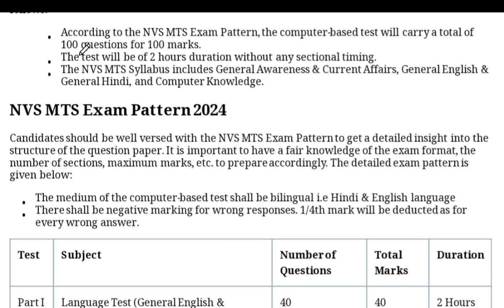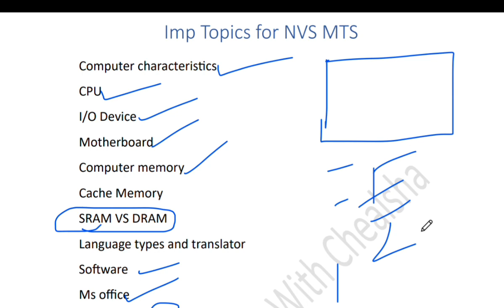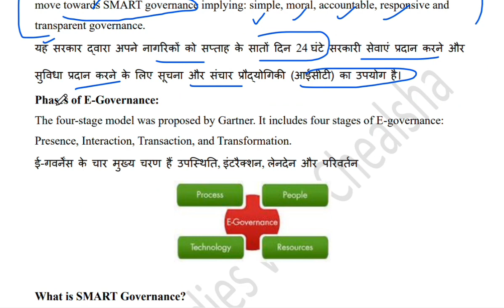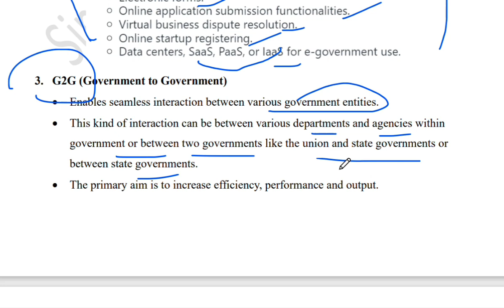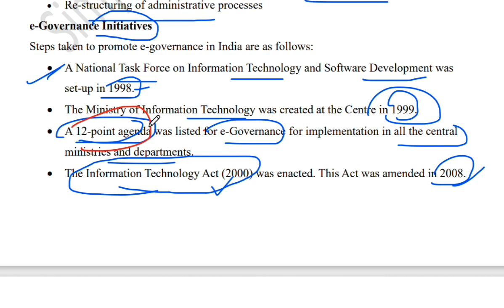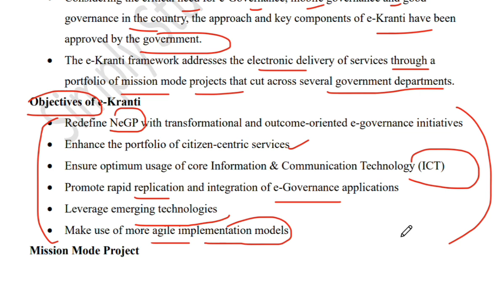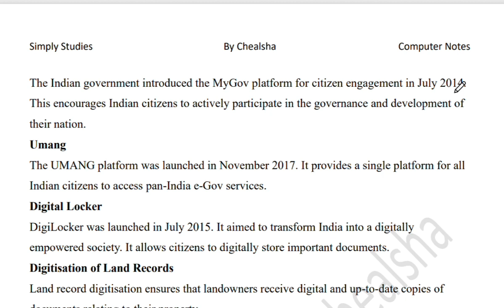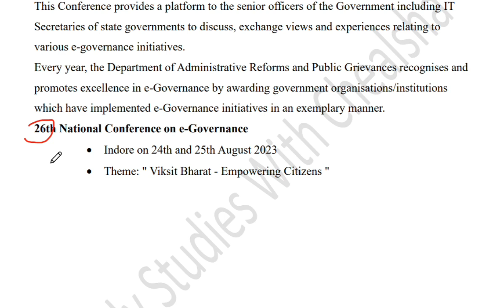What is E-Governance and its types | NVS Non Teaching Exam | NVS MTS Computer Class| By Chealsha Mam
Prepare for your NVS Non Teaching exam with this Computer Classes especially for MTS . Get ready to ace your exam with Chealsha Mam's expert guidance!